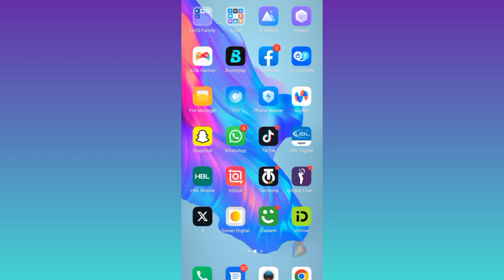How to Know if Someone Blocked You on WhatsApp (2023) | Check Who Blocked You on WhatsApp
Do you want to know if you have been blocked by someone on whatsapp or not in 2023? So if someone blocks you on whatsapp then its very hard know because you can still send them messages even if they have blocked you. So in this video i will show you a simple trick to check if someone has blocked you on whatsapp or not.